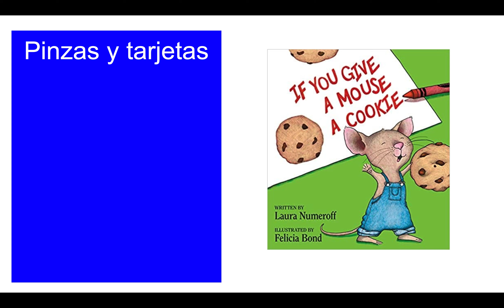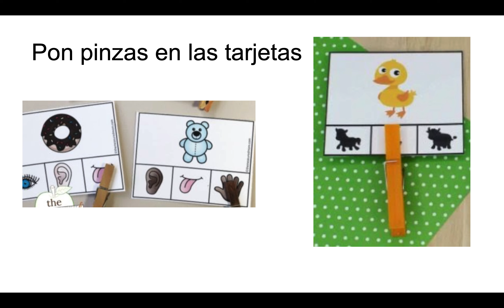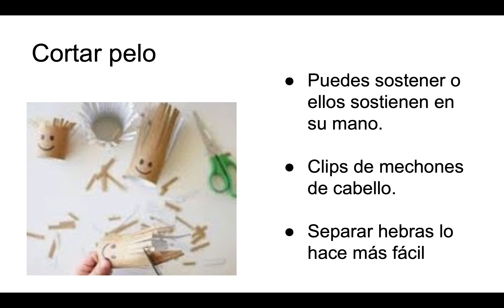Learning Home Volunteer Actividad: "Si le das" sesión: Tarjeta de clip y cortando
Nuestros pequeños aprendices están trabajando muy duro para tener las manos fuertes y listas para escribir. Estas dos siguientes actividades son para ayudarlos con ellos. La primera de las actividades es cortar el pelo. No se preocupe, cortarán el pelo de cartón. La segunda actividad consiste en utilizar tarjetas con clip para imprimir la identificación del número. Contar y cortar, ¿podría haber algo más divertido?